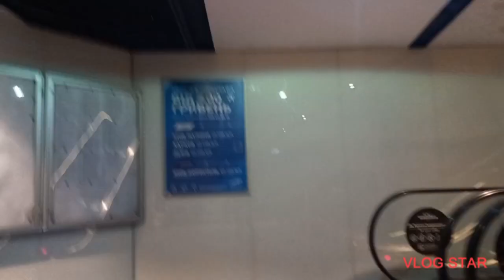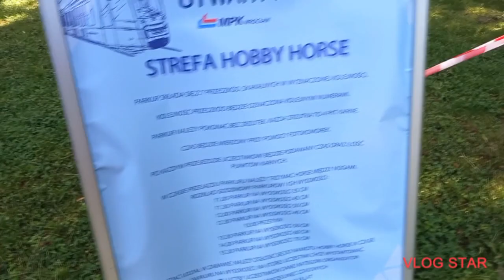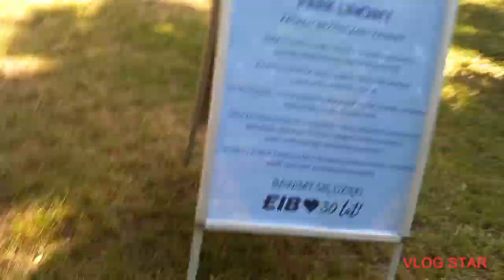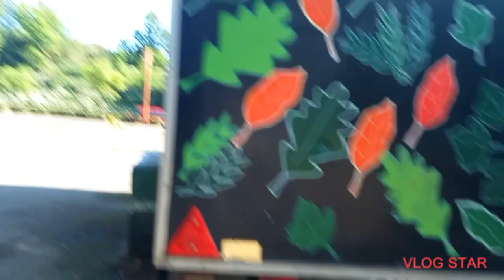Wrocław 25.05.24 Zajezdnia tramwajowa Gaj dni otwarte.